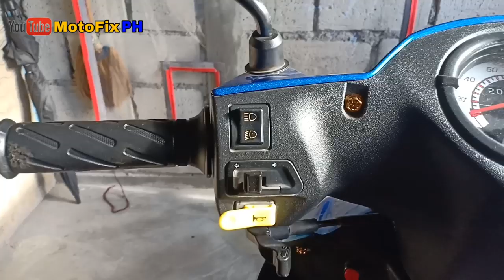Murang gold bolts | suzuki smash | thai concept project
27pesos only heng gold bolts